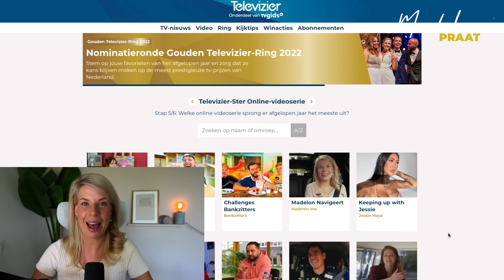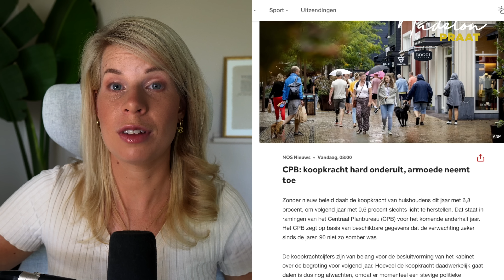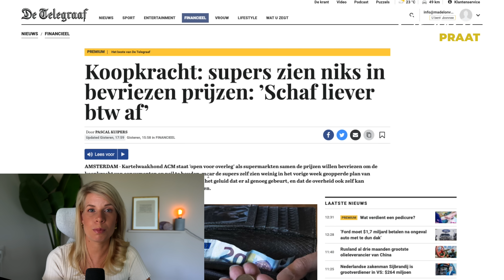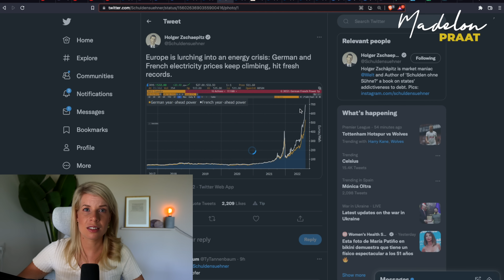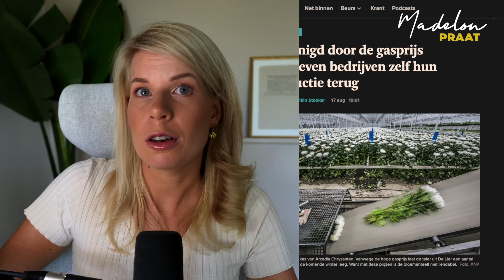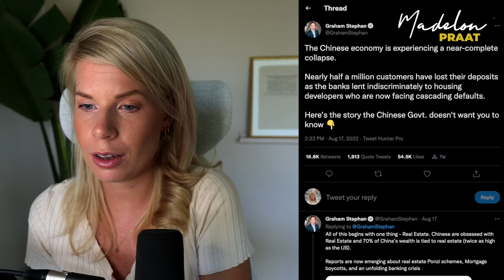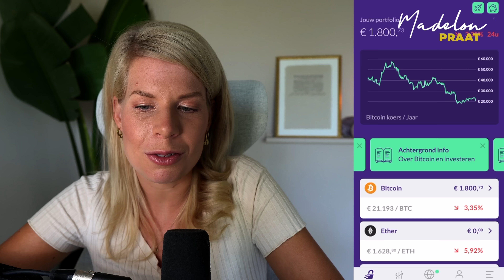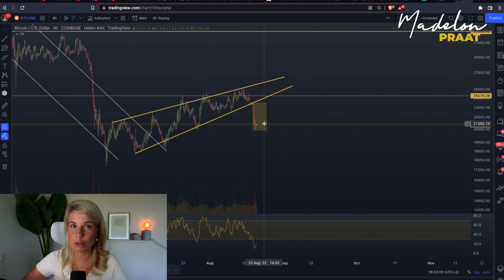🚨 Ogen op faillissement China, maar verlies Nederland niet uit 't oog | Madelon Praat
Terwijl wereldwijd alle ogen gericht zijn op mogelijk faillissement van China en een naderende huizencrisis die de gehele wereld kan raken, is het ook goed om ons kleine kikkerlandje in de gaten te houden en niet uit het oog te verliezen. Het CBS publiceerde deze week een positief cijfer over de economische groei. De economie groeide in het tweede kwartaal van dit jaar maar liefst 2,6%. Dát ziet er nog eens rooskleurig uit. Maar op basis van enkel en alleen de economische groei, kunnen we natuurlijk niks concluderen. Kijkend naar verschillende datasets staat het er namelijk helemaal niet zo rooskleurig voor als dit cijfer doet vermoeden. Vandaag leg ik je uit hoe die vork precies in de steel zit.

📈 Bekijk het overzicht van diensten die ik zelf gebruik bij het investeren, beleggen en handelen in assets inclusief gratis bonussen 👉🏻

🙏🏻 Wil je mij supporten zodat ik deze video's kan blijven maken?
▪️Bekijk de tools die ik zelf gebruik bij het investeren & beleggen in assets incl. gratis bonussen
[10% korting met code MADELON10]

Ik accepteer geen donaties. Als je me wilt supporten kun je de bovenste affiliate links gebruiken, abonneren op mijn kanaal, klikken op het belletje en een duimpje achter laten 👉🏻 Daarnaast help je me enorm door deze video te delen op Instagram, Twitter, Facebook en/of Whatsapp, telegram, etc. Tag mij even en ik deel het ook, alvast bedankt!!

📺 Nog meer video’s?

Timestamps
0:00 - Intro
0:52 - Televizier ring
2:10 - Hoge inflatie en armoed
26:23 - Centrale bank
30:38 - Vastgoed
39:35 - DCA portefeuille
43:30 - Technische analyse
46:45 - Outro

Lieve kijker,

Veel liefs,